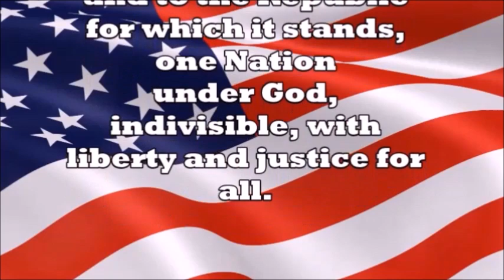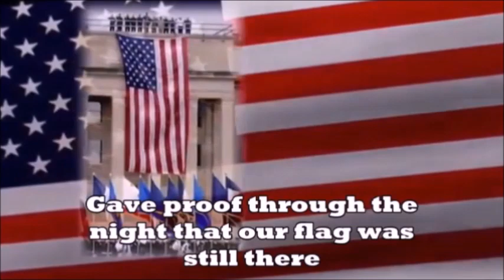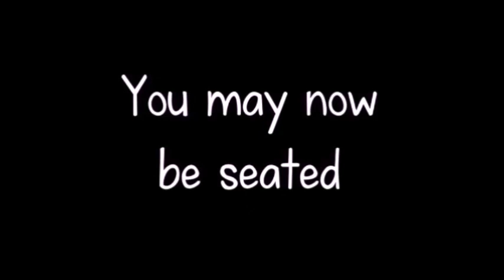Morning Announcements 1/8/2024